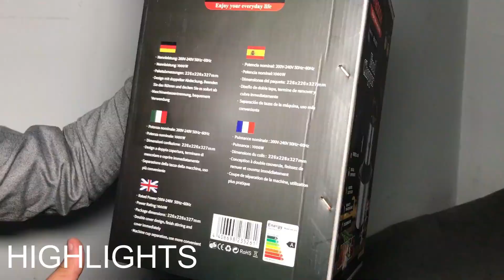Meat Chopper | Auto and Manual Meat Grinder | Food Chopper Review